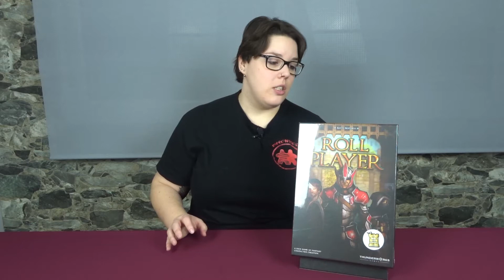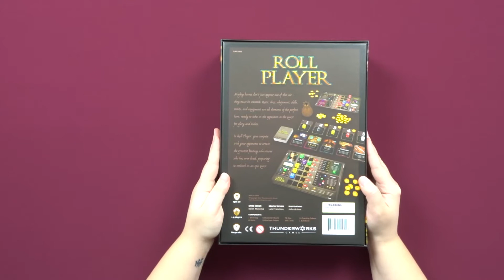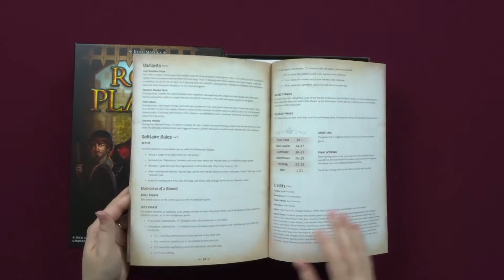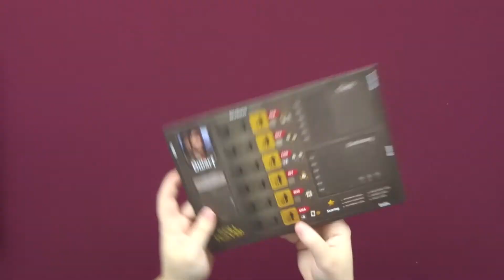Roll Player | ¿Qué lleva dentro?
Bienvenidos a Meepletopia. Hoy os mostramos el contenido de esta pesada caja de Roll Player, calidades increíble en sus componentes.

Si os gusta el canal, podéis ayudarme a traer contenido colaborando